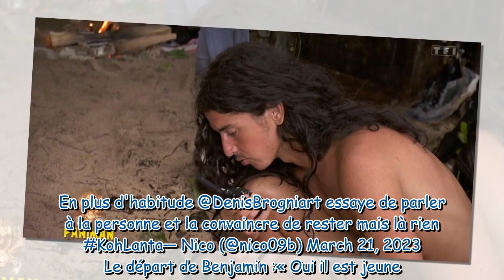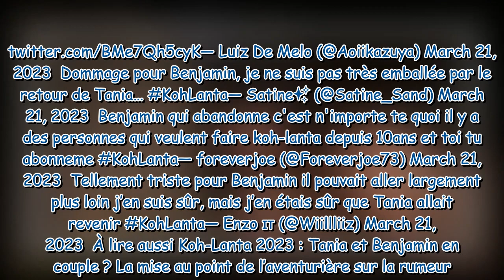"Tellement déçu", "C'est n'importe quoi"... Benjamin abandonne Koh-Lanta 2023, les internautes sidér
"Tellement déçu", "C'est n'importe quoi"... Benjamin abandonne Koh-Lanta 2023, les internautes sidérés !